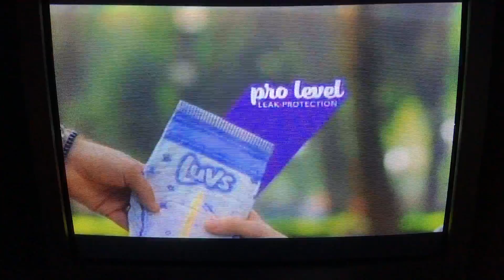March 14, 2020